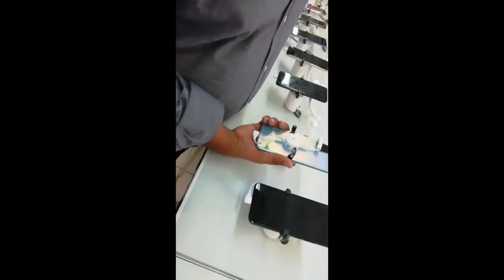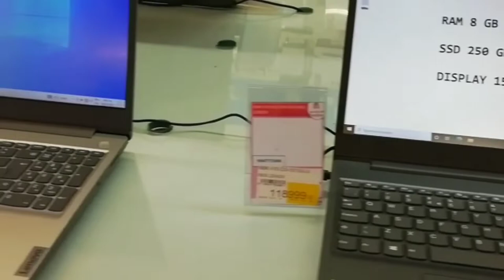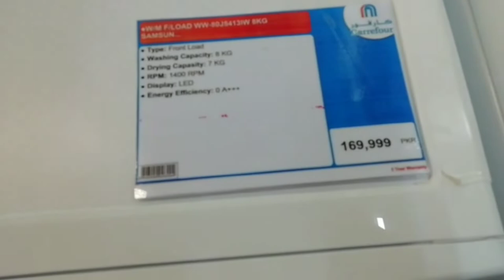The Secret to Window Shopping That You Need to Know!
In this video, I'm going to show you how to window shop for electronics items at different stores in my city. I'll also show you which items are available at different prices in my vlog.

If you're looking for a way to save on electronics items, then this video is for you! By watching it, you'll learn how to find the best prices on electronics items in your city, and you'll be able to shop without regret!

washing machine cell phones laptops shoes watchesband